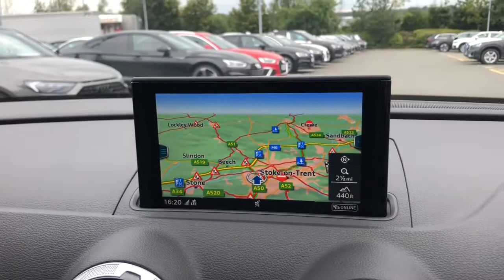Approved Used Audi A3 Sportback Black Edition for sale at Stoke Audi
Audi A3 Sportback Black Edition 30 TDI 116 PS 6-speed

DS69 KXL